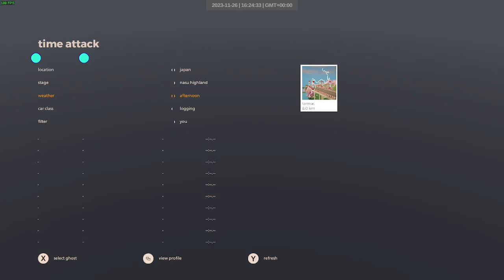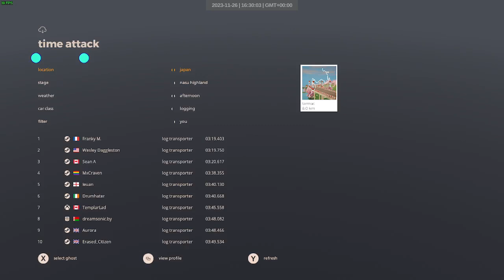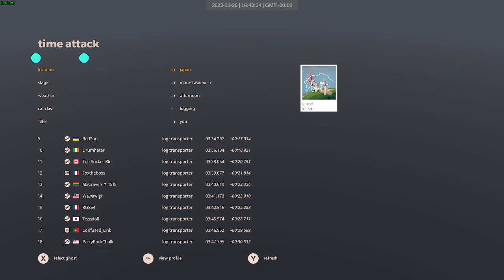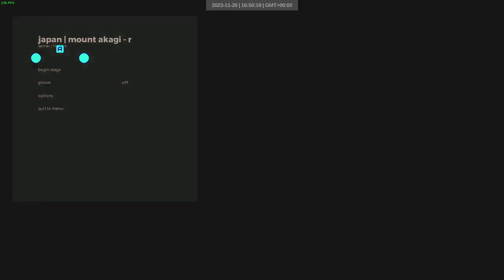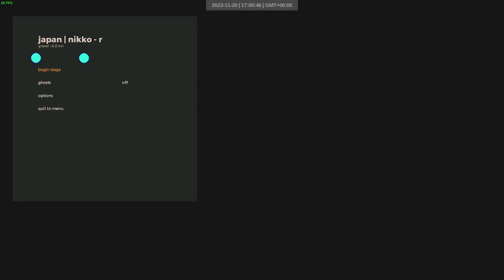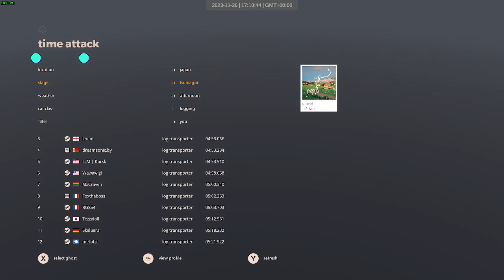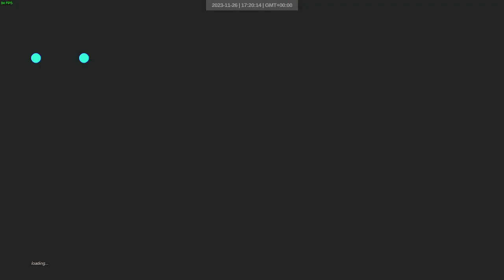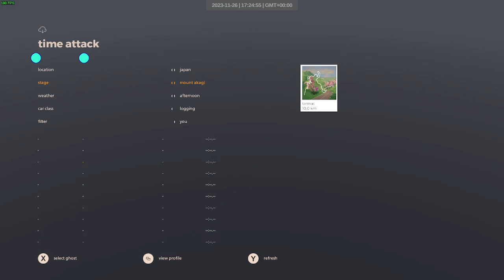japan logging dry | 49-60 | art of rally 1920